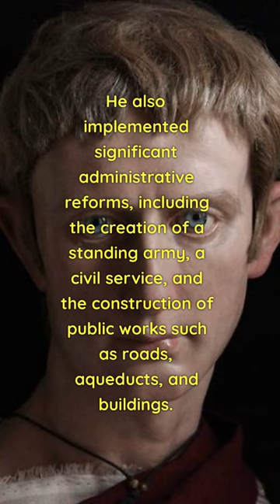The Emperor Who Changed the World - His Final Days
In this video, we delve into the life of Augustus, one of the most powerful emperors in Roman history. We explore his impact on the world and discuss his final days. Join us as we uncover the secrets of Augustus and reveal the truth behind his legacy.